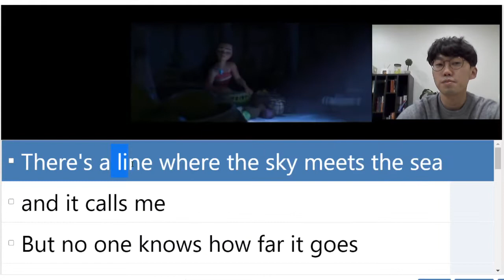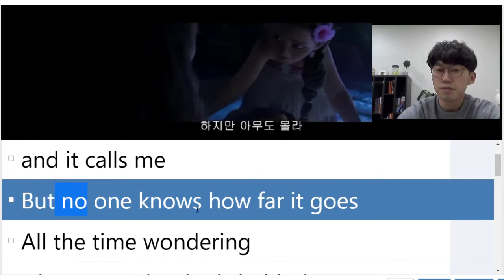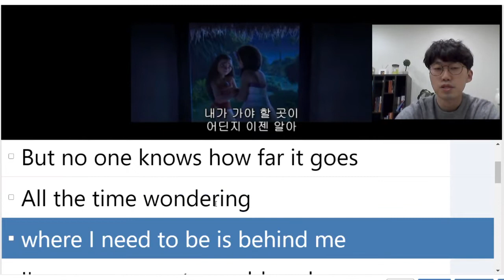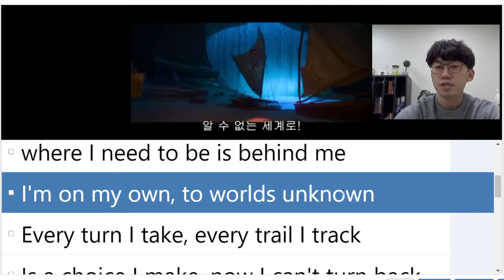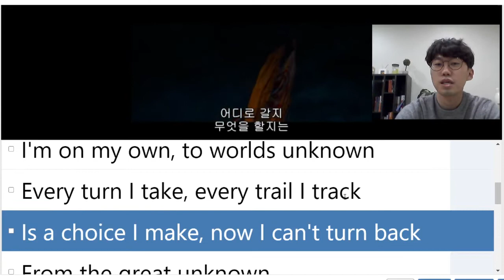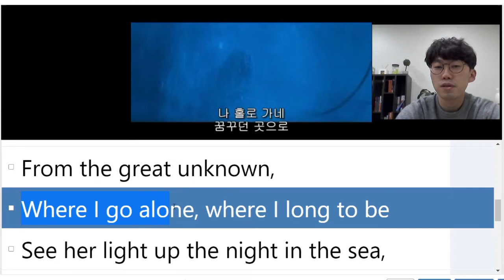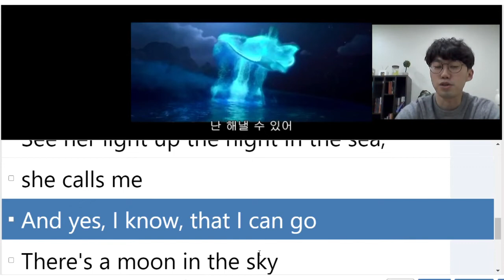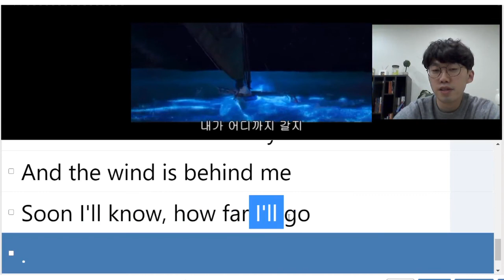Moana 모아나 OST - How Far I'll Go 발음법 배우기 | Reprise 버전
노마쌤 채널 후원은
'좋아요' 버튼 옆 Thanks를 눌러 하실 수 있습니다.
감사합니다.^^

(비법강의 + 더 다양한 강의)

영어 공부는 한다고 하는데 아무리 해도 잘 안들리시나요?
혹은 공부하기는 싫고 영어는 잘하고 싶으신가요?
그렇다면 잘 찾아오셨습니다.

영어를 공부식으로 접근하는 것이 아닌 훈련식으로 접근하면 훨씬 재미있고 효과적으로 익힐 수 있으며 또한 제대로 된 방식으로 하는 것이 어떤 것인지를 알려드리는 곳입니다.

유학없이 한국에서 영어 익힌 노마쌤이 모든 비법을 전수해 드립니다.
강의를 들으며 열심히 따라해보는 것 만으로 효과가 있습니다.